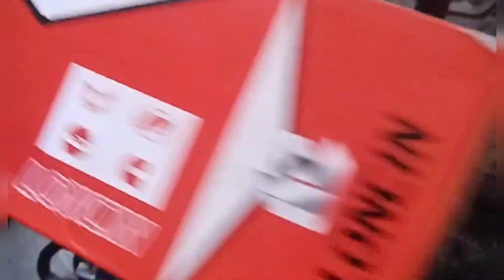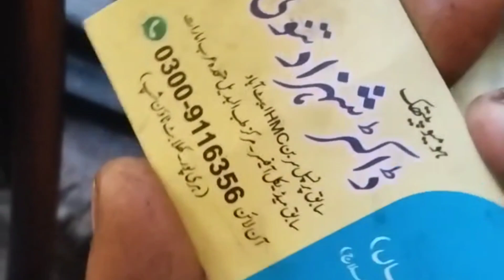generator current coil change easy process urdu hindi